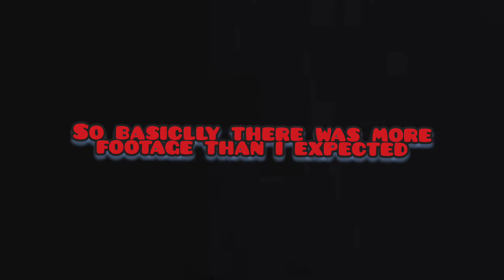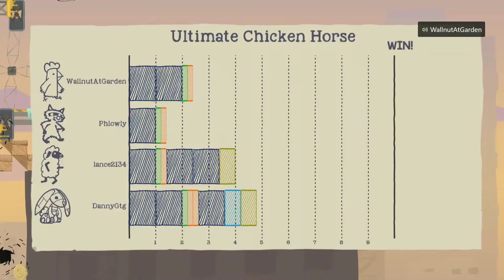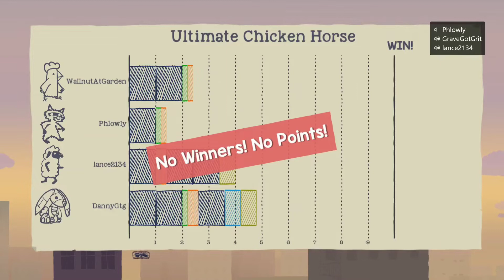More chaotic levels on Ultimate Chicken Horse